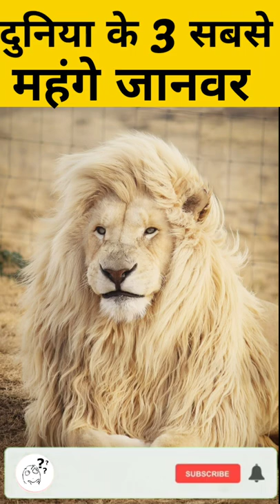Worlds top 3 expensive animal's 😯 | कीमत सुनकर होश उड़ जायेंगे 🤯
दुनिया के 3 सबसे महंगे जानवर 😯 | कीमत सुनकर होश उड़ जायेंगे 🤯

                            🍁TAGS👇👇👇
Fact
Mr Hooda
Hindi facts
Fact news
Fact shorts
Short video
Amazing facts
Amazing facts in hindi
Facts information
Best facts shorts
Science
Science facts
Animal related facts
Anime facts
Cartoon facts
Free fire fact
Free fire
Garena free fire
YouTube new fact
New fact free fire
Psychological facts
Science facts shorts
Ocean
Random fact video
Shorts
Shorts video
Fact news
Neusm
Space fact in hindi
Information fact video
Interesting facts
Facts about India
India facts
fact
facts technology
facts today
facts about india in hindi
facts about japanese culture
facts video
facts videos
facts shorts
facts about indian food
facts in hindi about world
facts channel
facts about indian army
facts video clip
facts about indian railways
facts about india gate
facts about world in hindi
facts about clouded leopards
facts about world history
facts about indian culture
facts karan aujla lyrics
facts video in hindi
factstar
Fact
Mr Hooda
Hindi facts
Fact news
Fact shorts
Short video
Amazing facts
Facts information
Best facts shorts
Science
Science facts
Animal related facts
Anime facts
Information fact video
Interesting facts